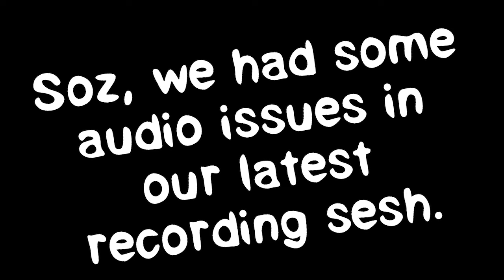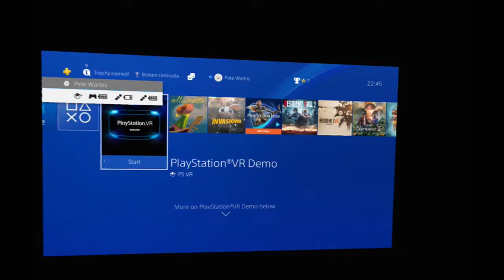Job Simulator - "Guess what job I'm doing..." - Bare Buddies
The Bare Buddies play Job Simulator.